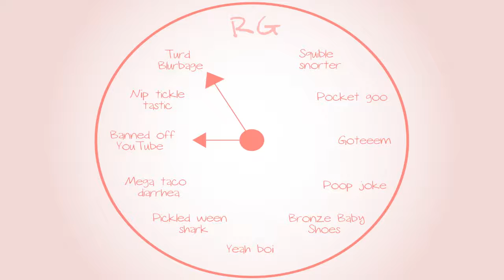Banjo-Tooie: Ampharos Duel 2010 - Part 31 - Royal Goobs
EPIC DUELS OF THE POKEYMEN.